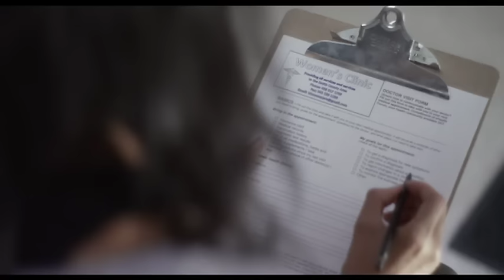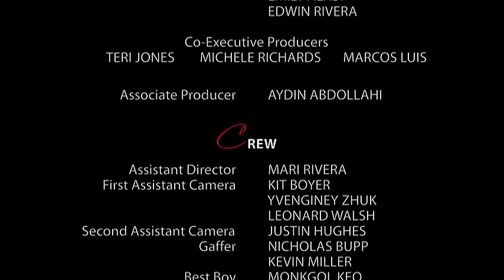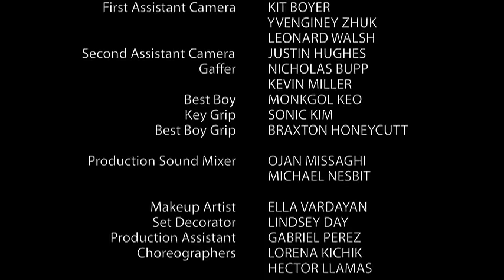WATCH: "Solely"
@IssaRaePresents ShortFilmSundays - a new short by a new creator, the last Sunday of every month.

SOLELY is a provocative day-in-the-life of a young dancer and her heart-wrenching experience dealing with an unwanted pregnancy. Alone in her decision, Lexi stands firm in her resolution while attempting to find solace and grace in its wake. In its raw depiction, Solely is an unflinching portrayal of a woman exercising control of her body. Starring, produced & written by Madia Hill. Directed by Anna Nersesyan.